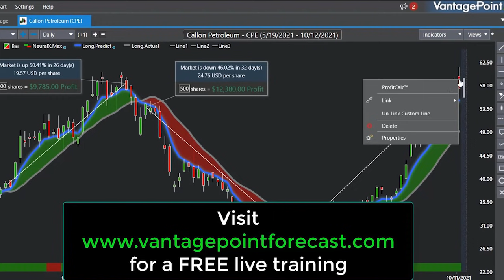Defund the police was thrown out on Election Day | Eric Bolling The Balance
Voters had their voices heard on election day, refusing to have their police forces defunded and more - via Newsmax's Eric Bolling The Balance